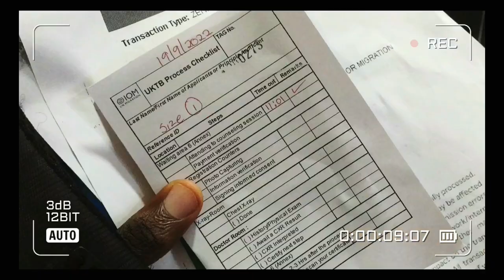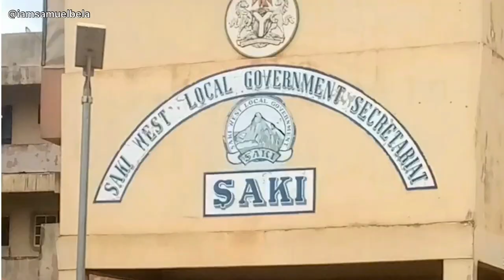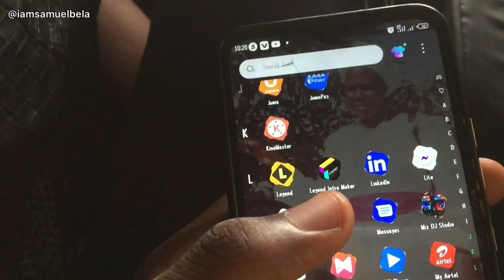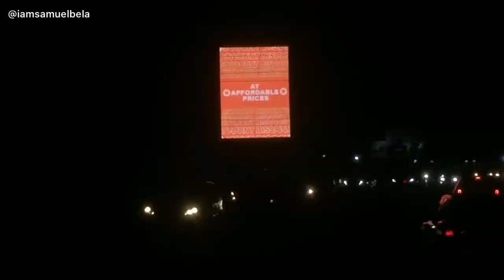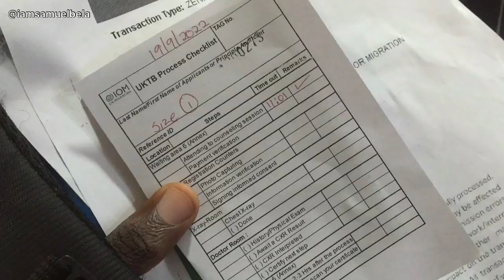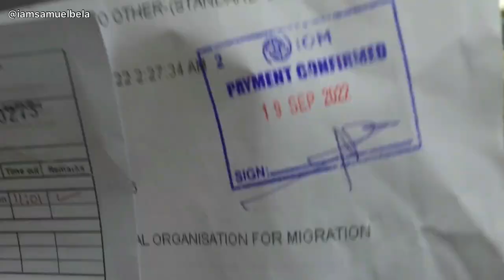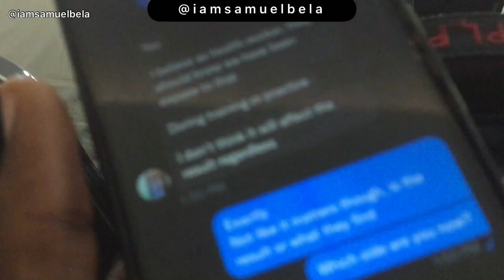My IOM Tuberculosis Test Experience for UK Skilled Worker Visa | VLOG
In this video I will be sharing my IOM Tuberculosis test Experience for uk skilled worker visa. We can also refer to it as IOM Medical required for skilled worker visa.
This video is the whole process of getting my tuberculosis test done for your Skilled Worker Visa process. You will need this test as a person going to work in the UK, international students coming to the UK, or anyone who will be staying in the UK for more than 6 months [dependent Visa].

I will tell you how to get an appointment for a TB test for a UK visa and the requirements.
I am sharing my experience and what you should expect as well as all the details.

CHAPTERS
00:00 - 00:29 ~ Intro
00:30 - 13:30 ~ main vlog
13:31 - 13:35 ~ outro

Thanks a bunch for watching this video, please comment and share.
xoxo